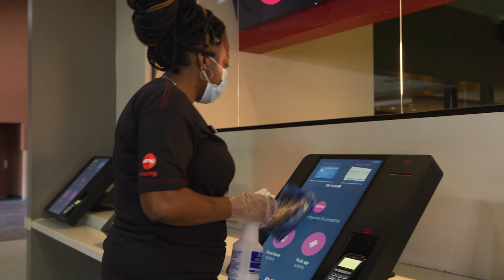AMC Safe & Clean | AMC Theatres 2020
AMC SAFE & CLEAN
Upon returning to the movies, AMC guests can expect to experience AMC’s comprehensive health and sanitation program: AMC Safe & Clean, which was developed under advisement of current & former faculty of Harvard University’s prestigious School of Public Health as well as the No. 1 U.S. cleaning brand, The Clorox Company.

AMC Safe & Clean components include significant reductions in the maximum tickets available for each showtime and seat blocking in reserved seating auditoriums to allow for appropriate social distancing between parties, enhanced cleaning procedures that include extra time between showtimes to allow for a full, thorough cleaning and nightly disinfecting utilizing electrostatic sprayers, use of high tech HEPA vacuums, upgraded air filtration efforts including the use of MERV 13 filters wherever possible, new guest and associate safety protocols that include mandatory mask wearing by all guests and associates, hand sanitizing stations throughout the theatre, and the availability to guests of disinfectant wipes. The entire AMC Safe & Clean plan can be found